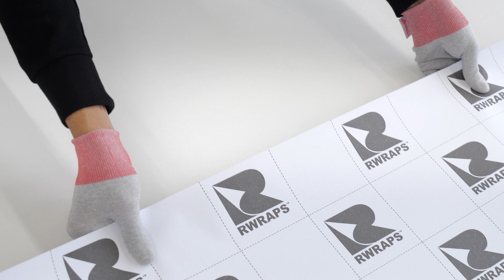Rwraps Yellow Hyper Gloss Vinyl Film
Rwraps™ Hyper Gloss Yellow Vinyl Features
Pressure-sensitive, heat-activated adhesives
Air-release microchannels for bubble-free results
Multi-cast film won't discolor during installation
3-Year Warranty against fading, peeling and cracking
Protective cap sheet

Rwraps Hyper Gloss Yellow Vinyl Film
If you want the look of an ultra gloss paint job but can't justify the expense or the mess, then this Hyper Gloss Yellow vinyl wrap from Rwraps™ is just what you need. When you start wrapping Hyper Gloss Yellow film you better get yourself a pair of Ray-bans because this stuff shines like nothing else. Use it to customize any make, model or year of vehicle on the road and marvel at its sheer brilliance. Our Hyper Gloss vinyl films are designed for fast and easy installation. In a short time, you can give your car, truck, van or SUV a completely new look.

True Deep Yellow Gloss without the Paint Job
Yellow is one of those colors that looks good on any vehicle. Our glossy Yellow vinyl film will highlight all the contours and curves of your vehicle. Only 3mil thick, our film adheres tightly to your body panels and provides a smooth, clean finish. Our high-quality, durable wrap will look great for years, but it's also removable. If you decide at a later date to change colors, or you want to sell your car in its original state, you can just remove the wrap. That's why it's also a great option for leased cars.

Hyper Gloss Yellow Vinyl Specifications
Color: Yellow
Finish: Hyper Gloss
Installation Temperature Range: 75 to 85 Fahrenheit
End Use Temperature Range: -65 to 225 Fahrenheit
Adhesives: Pressure-sensitive, heat-activated
Recommended Uses: Automotive, Architectural, Signage
Conformability: Flat, compound curves, convex and concave surfaces
Thickness: 3 mil
Application Type: Dry
Service Life: 5 Years

No Hassle DIY Good Looks
For a truly simple DIY installation, our Rvinyl wraps come with an adhesive backing already applied. There's no messing with glues or liquid adhesives. We provide instructions on prepping your car and any other surfaces for installation, so you can quickly and confidently wrap your ride in a beautiful Yellow wrap and make it look like new. Current and late-model vehicles alike can benefit from the fresh and clean high-Hyper Gloss Yellow paint with the dependability of vinyl. And once you're done, snap a few pictures and send them to us. We'd be happy to see the result of your DIY Yellow vinyl installation. We'll even offer you a rebate as a thanks for sharing your pictures. Our friendly sales team can answer any questions you might have, so give us a call today. We'll tell you about the other color choices we have, installation tips and pointers, and details on shipping.